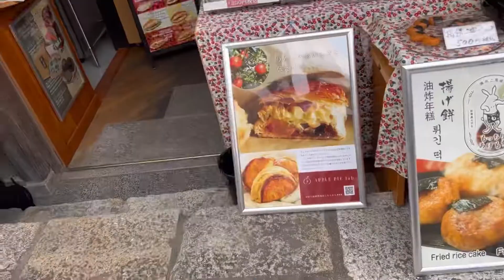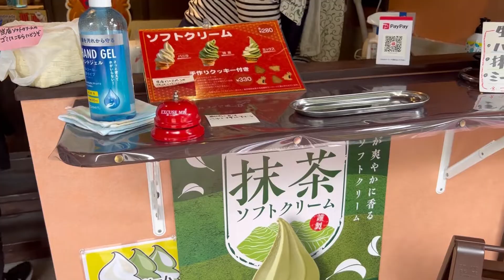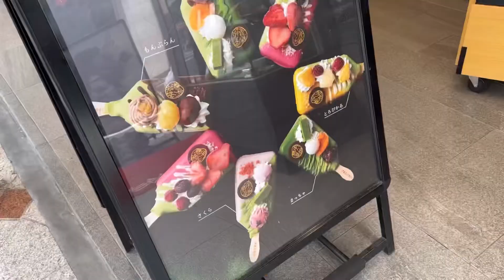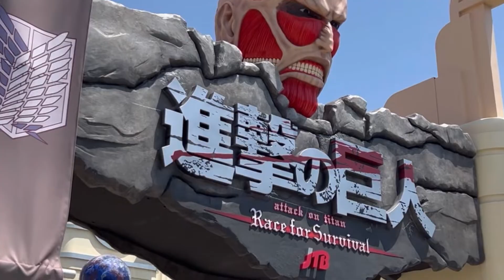KYOTO’s HALAL STREET FOOD & Michi BURNS himself!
For my last day in Kyoto , I look for HALAL streetfood with our friend Michi! This means no pork, no gelatine and no alcohol, it's difficult but we find many gems across town. Unfortunately for Michi, he ends up burning himself! Episode not to be missed!